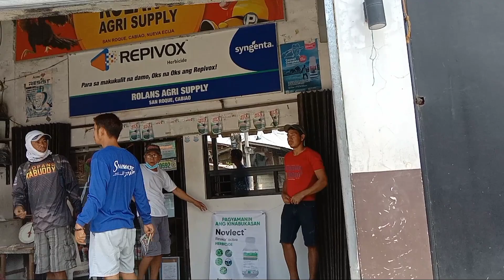KAHIT ANU PA MAN YAN DAPAT HAPPY LANG😂